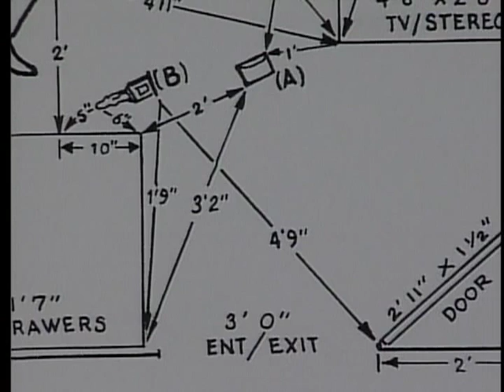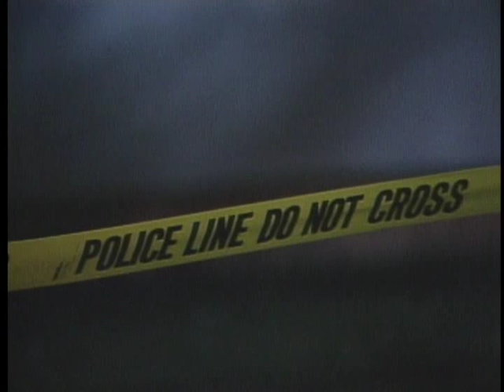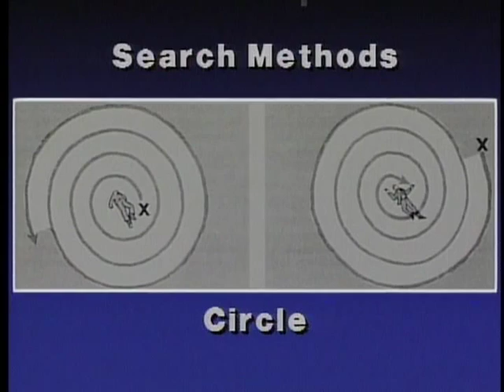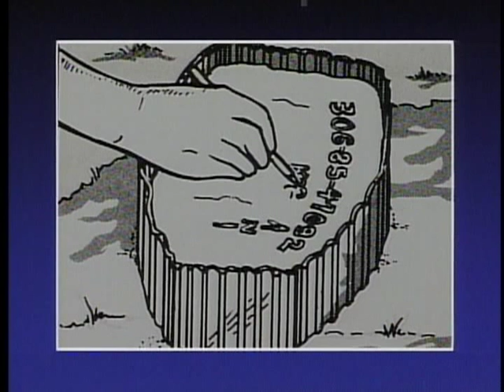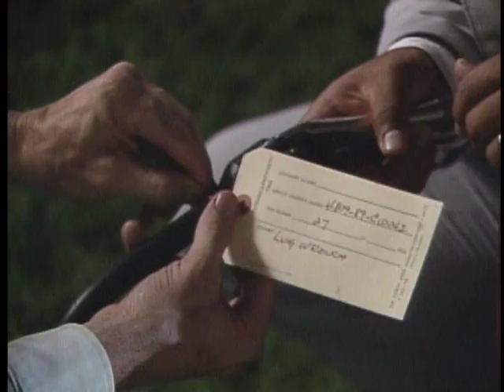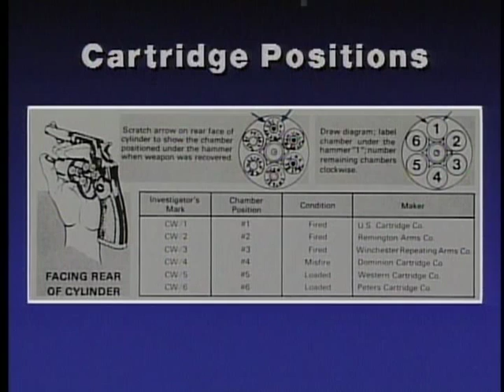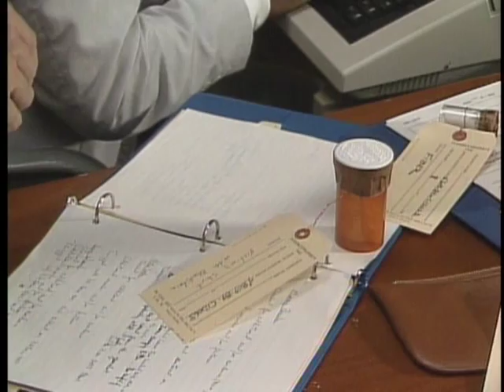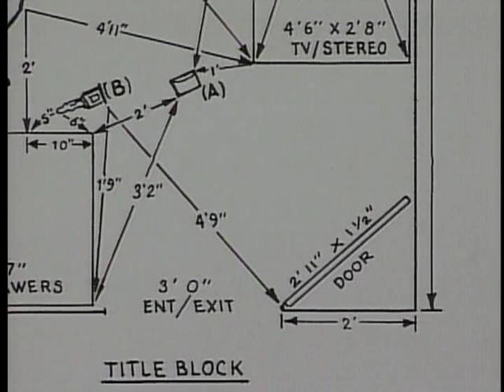Techniques Of Crime Scene Processing (1990) Part 2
National Archives and Records Administration - ARC Identifier 4525070 / Local Identifier 330-DVIC-707541 - Techniques of Crime Scene Processing: Part II - Department of Defense. Office of the Secretary of Defense. (09/18/1947 - ). Audience: Law Enforcement Personnel 03-06, WI-CWO Primary 01-03, E3-E7 Secondary. Synopsis: This program shows correct techniques to employ in processing a crime scene. Evidence collected, identified, preserved and accounted for are topics addressed. Also methods of evidence search, questioning of witnesses, autopsy witnessed, notes and photographs completed, are noted. -